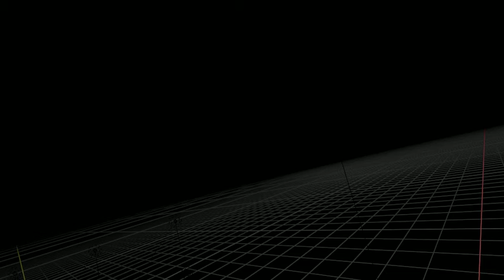Universal Studios logo remake 2010